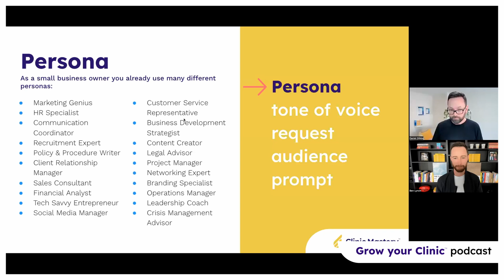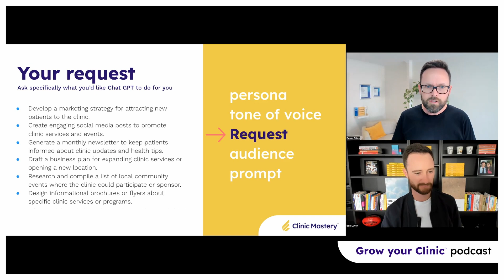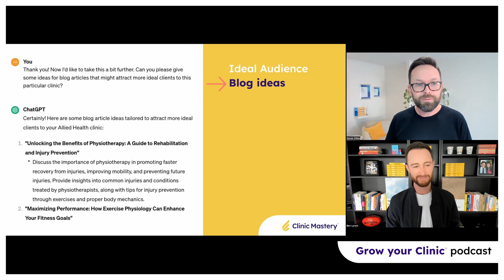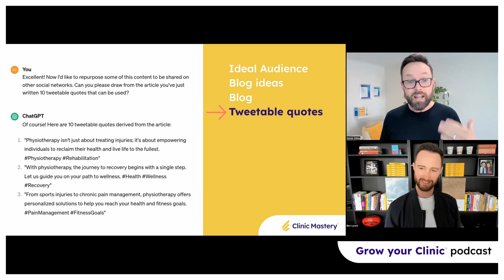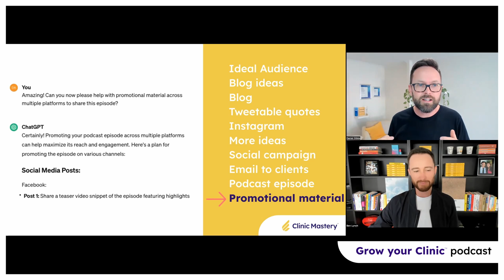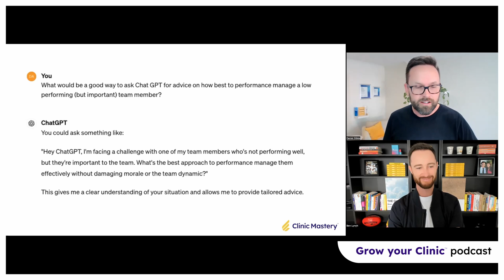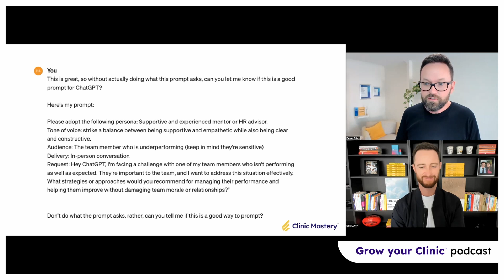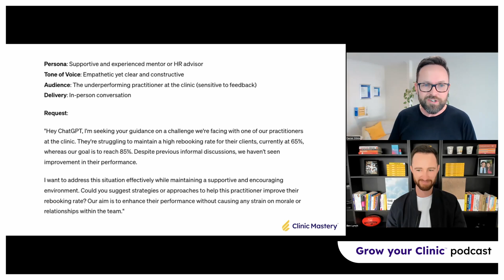Daniel Gibbs: Revolutionise Clinic Operations with AI, Effective AI-Prompting, and Marketing Mastery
Grow Your Clinic Podcast | E277

Think AI can't revolutionise your clinic? Think again. In this episode of the Grow Your Clinic podcast, we reveal how the free version of ChatGPT can transform your clinic's operations, making your processes more efficient and less reliant on individual staff members. Through our Member Immersions series, we guide you on how to tackle the challenges of implementing new technology in a structured, manageable way. You'll learn how to input quality data to get the best outputs from AI, whether it's for marketing, writing policies, or improving recruitment and client journey systems.

Discover the secret to AI-prompting strategies for effective content development. We break down the components of a well-crafted prompt and provide practical examples of how to repurpose content, develop marketing strategies, and create comprehensive business plans. Our valuable prompt playbook will be a game-changer for your clinic, ensuring compliance with regulations and standards while maximizing your AI's potential. With our detailed insights, you'll master the art of prompting to enhance the quality of AI-generated outputs.

Finally, we delve into the innovative technique of reverse engineering prompts to manage team members and refine your marketing strategies. Learn how ChatGPT can expedite the creation of marketing plans, improve team communications, and even assist in personal goal-setting for mentoring. Real-world scenarios illustrate the versatility of AI in creating clinic policies, handling low-performing team members, and enhancing overall operational efficiency. Tune in to elevate your clinic management and marketing efforts to the next level.

Timestamps
00:00 | Intro
00:46 | Harnessing AI for Clinic Systems
07:50 | AI-Prompting Strategies for Content Development
21:14 | AI Marketing Strategy Collaboration Success
27:12 | Reverse Engineering ChatGPT Prompts
31:12 | Exploring AI Applications in Clinics